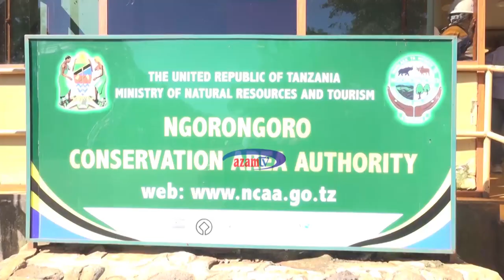Barabara ya Ngorogoro ‘utata mtupu’ RC Gambo ataka mkataba uvunjwe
Mkuu wa Mkoa wa Arusha Mrisho Gambo ametoa muda wa siku saba kuanzia January 08 mwaka huu kwa Mamlaka ya Hifadhi ya Ngorongoro kupitia upya na kama itawezekana kuvunja mkataba wa ujenzi katika moja ya barabara ndani ya hifadhi hiyo kufuatia mkandarasi aliye pewa kazi hiyo kuonekana kushindwa kutekeleza majukumu yake kwa mujibu wa makubaliano.

AzamTVUpdates